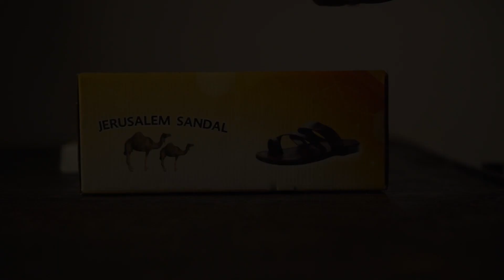Imprese sociali in Palestina: il laboratorio di pelletteria Peace Steps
Nel cuore di Hebron da alcuni anni una piccola impresa sociale produce articoli di pelletteria, garantendo un ambiente di lavoro adeguato a un piccolo gruppo di giovani palestinesi. Il laboratorio “Peace Steps”, gestito da Hani Abu Abdalla, distribuisce i suoi prodotti artigianali sia sul mercato locale sia all’estero tramite il circuito del commercio equo solidale. Ecco la storia di PeaceSteps raccontata da Abu Abdalla